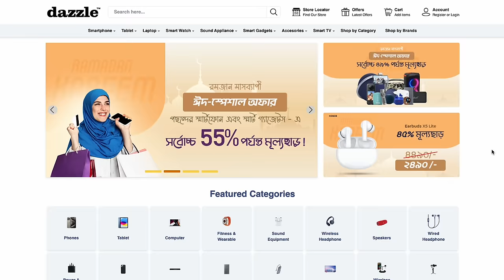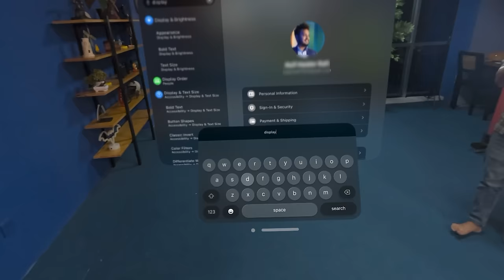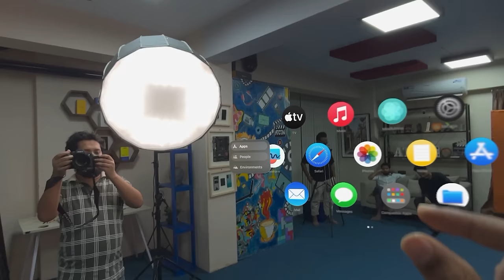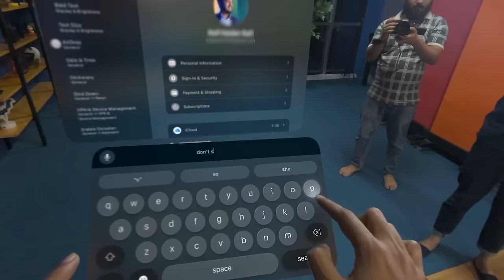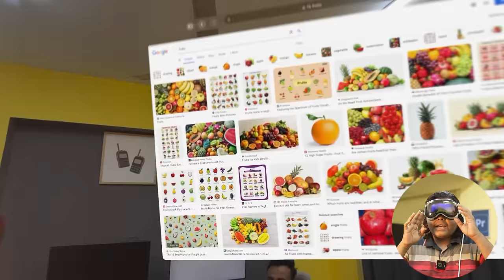Apple Vision Pro : করবে সবার মাথা নষ্ট 🤯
In this video we will share Apple Vision Pro Experience and Impression. The Price Of Apple Vision Pro in Bangladesh is currently high but enjoy this Apple Vision Pro Review In Bangla.

Get Amazing Discount on Dazzel at their brand new Jamuna Future Park branch. Visit Dazzle Jamuna Future Park on 21st March to get best deal on your purchase.

Visit Dazzle

Chattogram : Finlay Square

Dhaka : Jamuna Future Park Branch

Shop No : 021C & 021D, 4th Floor, Block - B, Jamuna Future Park, Dhaka

Follow ATC